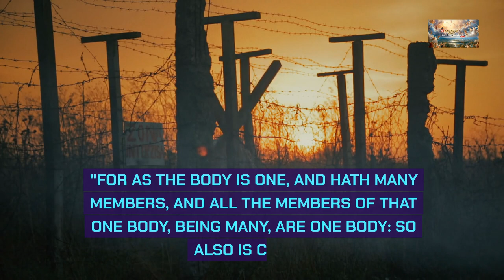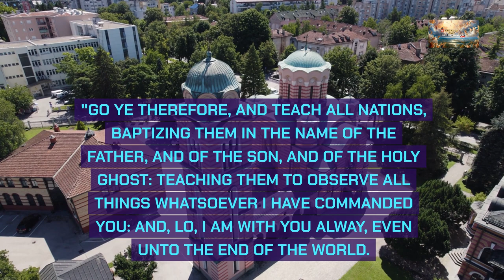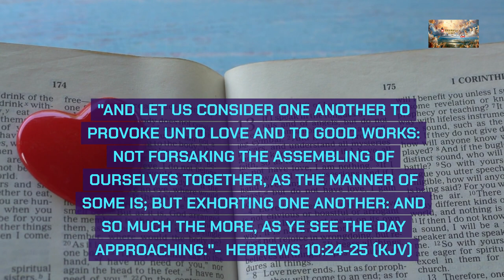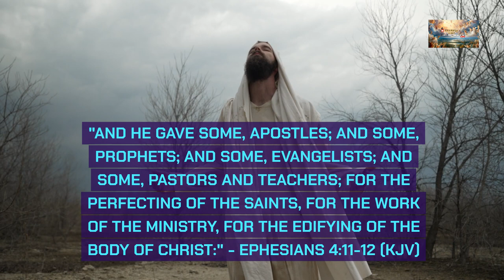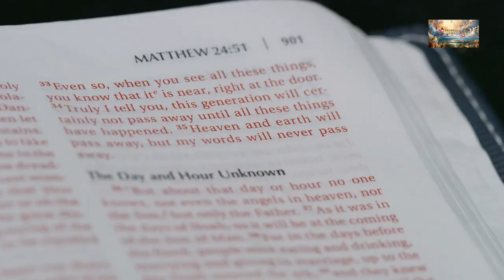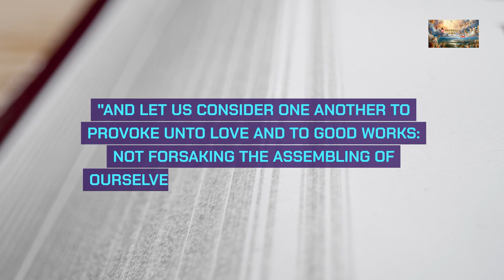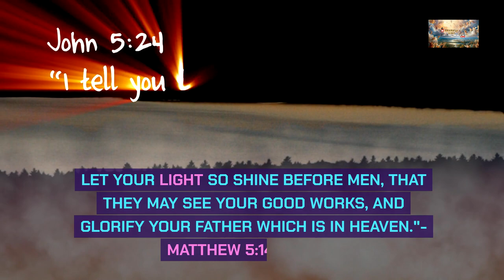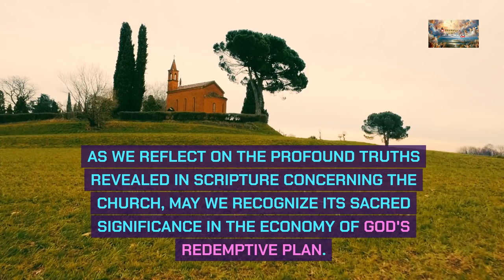The Church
📖 Today's Sermon: The Purpose of Church

The church, as the body of Christ, is called to be a light in the darkness, shining forth the love, truth, and compassion of Christ to a world in need. Through acts of kindness, generosity, and service, believers illuminate the path to salvation and bring glory to God's name.